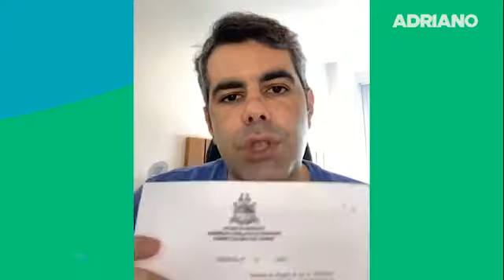Adriano solicita higienização de logradouros públicos para prevenir contágio pelo novo coronavírus